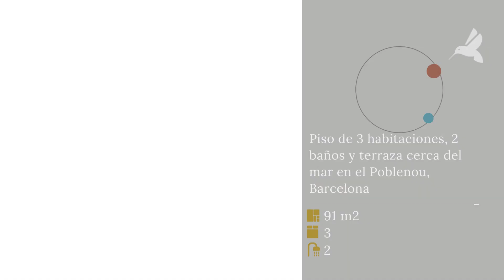Piso de 3 habitaciones, 2 baños y terraza cerca del mar en el Poblenou, Barcelona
El lenguaje inmobiliario está lleno de eufemismos, también en las distancias: a un minuto, a dos pasos, a tiro de piedra… En este caso, cuando decimos que el mar está a un tiro de piedra, es literal. Claro que todo depende de la piedra, de quién la tire y del método de lanzamiento. Pero si tomamos como ejemplo el récord mundial de tiro con honda, el mar está a mucho menos de un tiro de piedra. Vamos, que lo tienes al lado. La ubicación ideal para una vivienda ideal, ¿qué más se puede pedir?